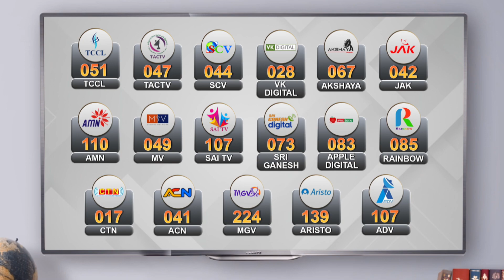Breaking சிறுமி ஸ்ரீமதியின் உடலை கண்ணீருடன் பெற்றுக்கொண்ட பெற்றோர் | RIP Srimathi| Kallakurichi